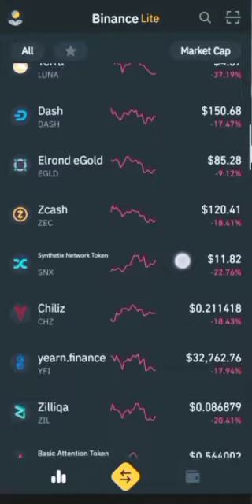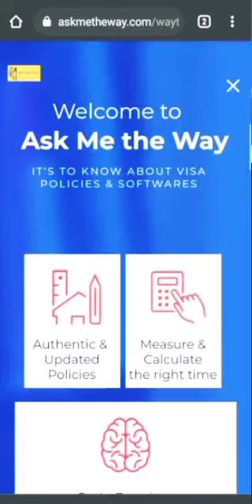Cryptocurrency | Travel News | Pakistan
Crypto Currency recent market cap reviews via Binance lite, nominal suggestion for selling and buying in Urdu, Hindi